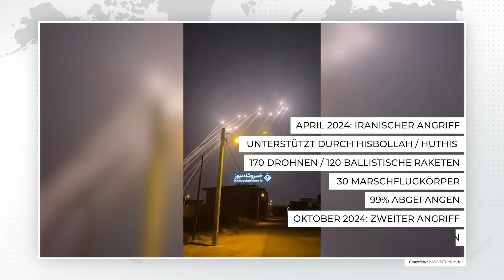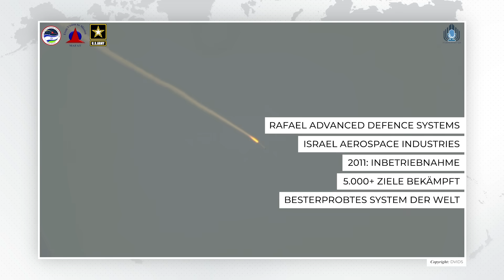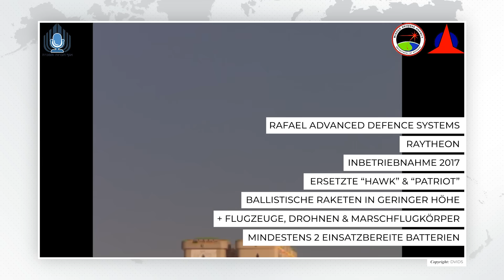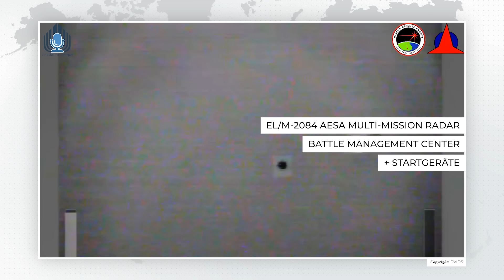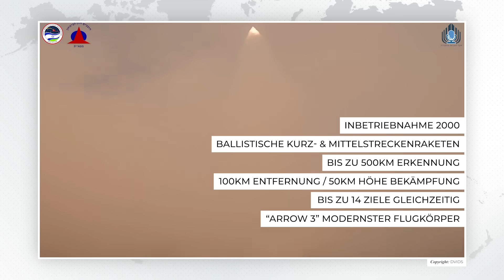So funktioniert Israels integriertes Luftverteidigungssystem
- Sicherheit & Verteidigung - Report zur Sicherheits- und Verteidigungspolitik -

- Social Media - Clemens Speer -

- Unterstützung -

- Kapitel -

00:00 - Einleitung
01:56 - Iron Dome
04:09 - David Sling
05:25 - Arrow
07:22 - Ergänzungen

Auf diesem Kanal findet Ihr aktuelle Informationen zu den Themen Rüstung und Technologie, Streitkräfte sowie Sicherheits- und Verteidigungspolitik. Bei Fragen und Anregungen stehe ich jederzeit zur Verfügung.

- Quellen -